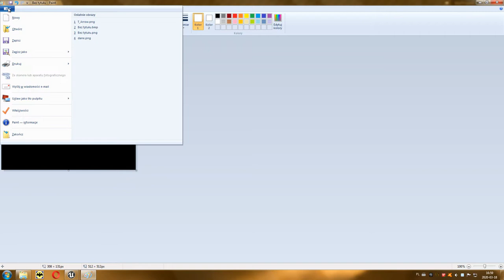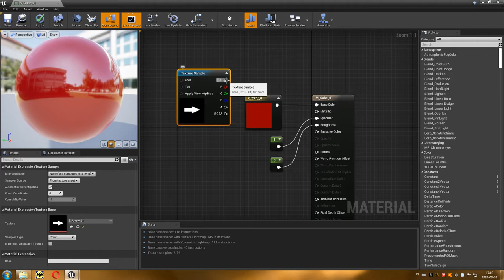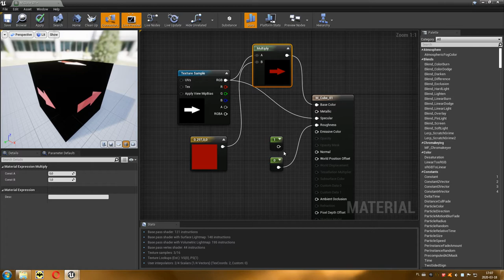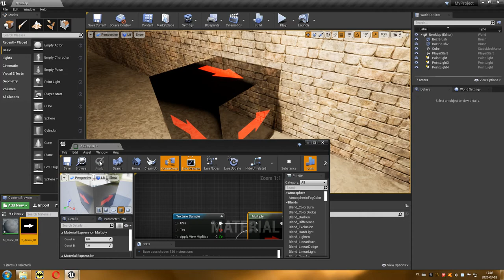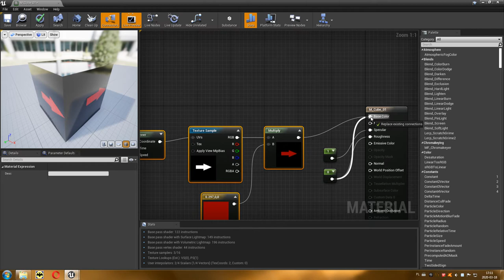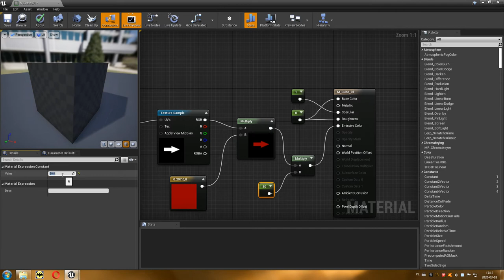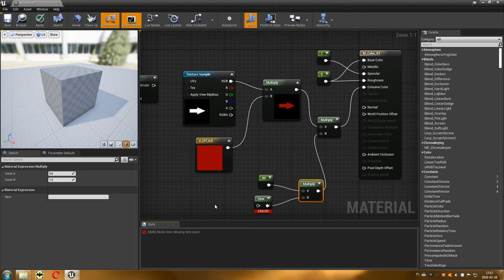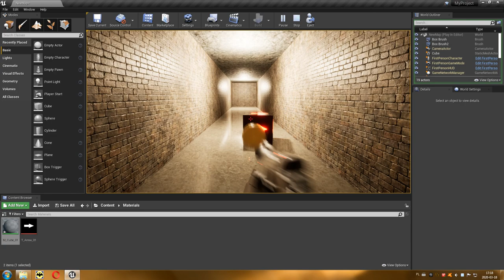13 Projektowanie Poziomów - Ruchome materiały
Modyfikacja czerwonego materiału. Dodanie tekstury i jej animacja.